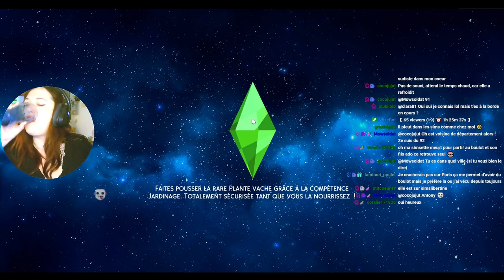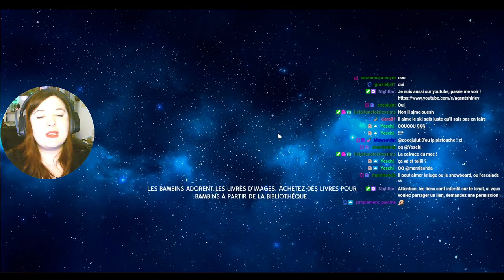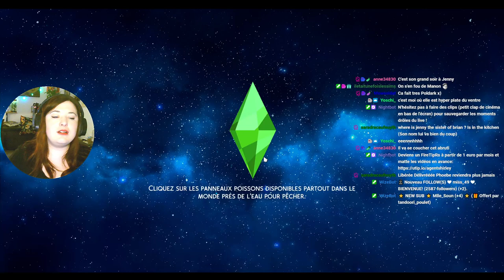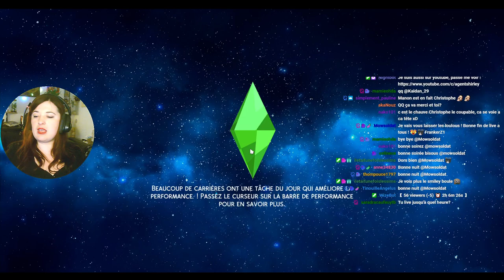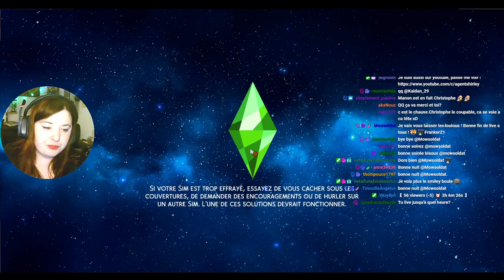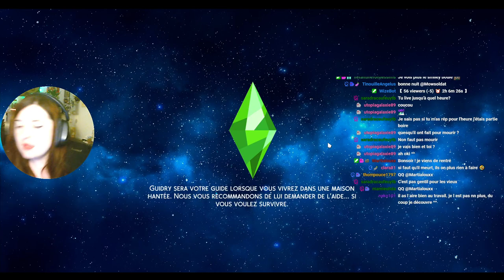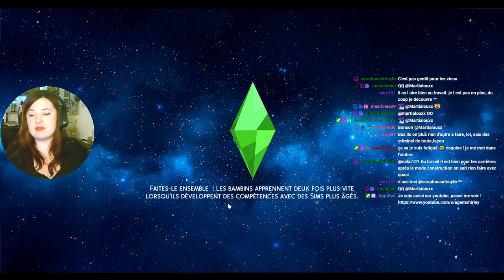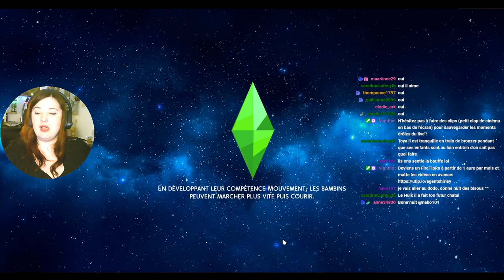Rediff Live - Nouvelle vie - #103 Not So Berry - Les Sims 4